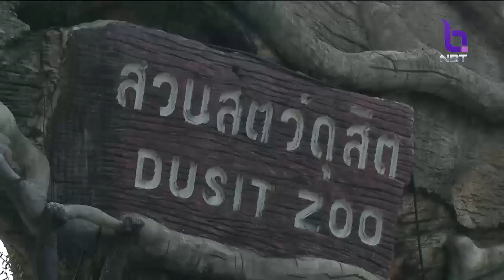คาดขนย้ายสัตว์เขาดินเสร็จในช่วงสิ้นปีนี้ เตรียมพร้อมพื้นที่สวนสัตว์รองรับไว้แล้ว